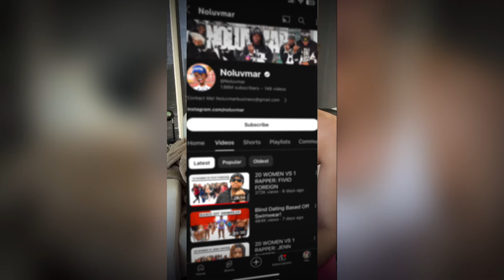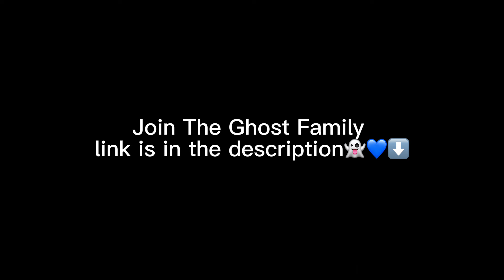How to break the YouTube ALGORITHM IN 2024